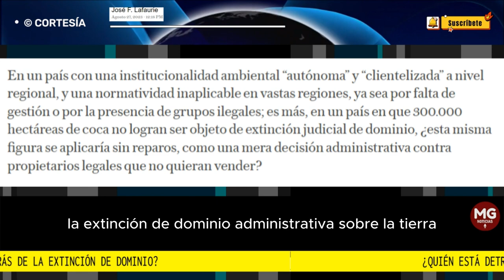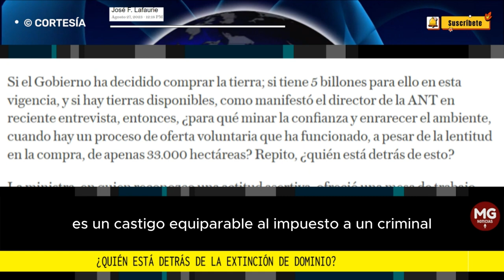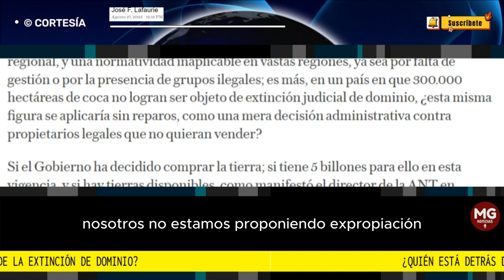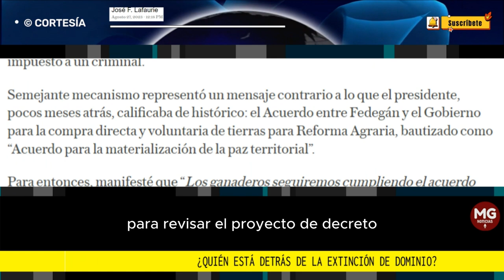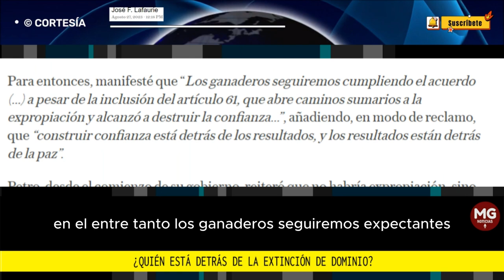¿QUIÉN ESTA DETRÁS DE LA EXTINCIÓN DE DOMINIO? 🎙️ Columna José F. Lafaurie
No me refiero a la extinción judicial sobre bienes adquiridos ilícitamente, conocida por la opinión pública, sino a otra figura de nuestro ordenamiento jurídico, a todas luces excesiva: la extinción de dominio administrativa sobre la tierra legalmente adquirida, por el presunto incumplimiento de su función social y ecológica.